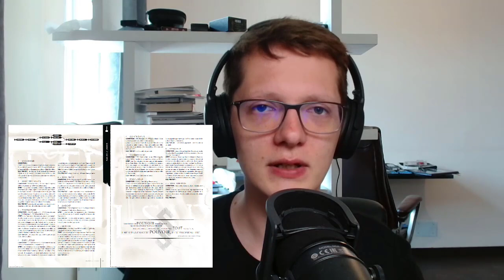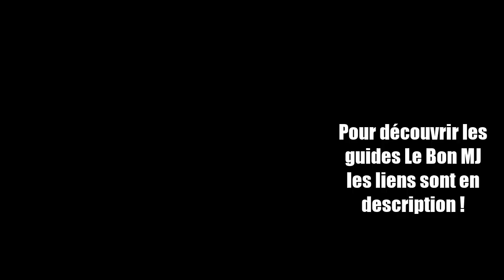Questions / Réponses Gamme Degenesis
Pour accéder à l'Antre du Guerrier et soutenir la chaîne, clique

Dans cette vidéo, je réponds à vos commentaires sur la vidéo Degenesis.